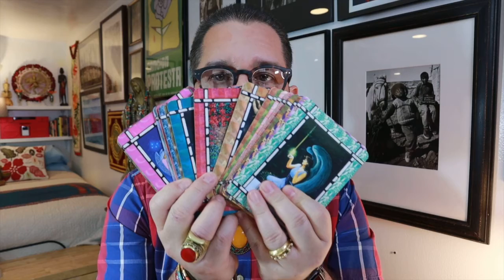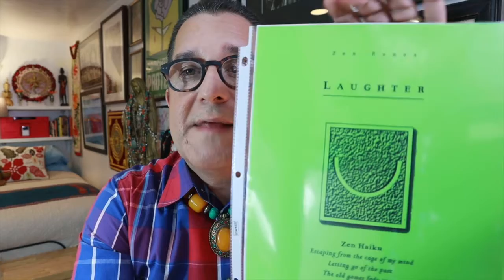MENSAJES DE LOS ANGELES Y LAS RUNAS. 23 de Febrero del 2021.